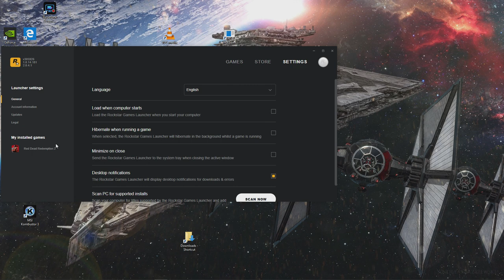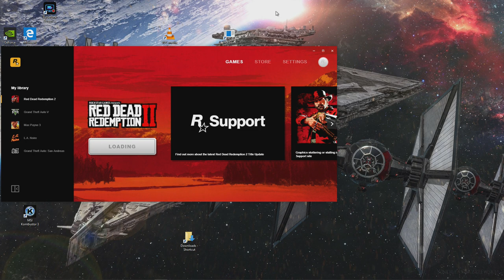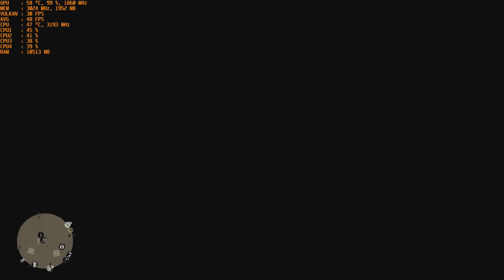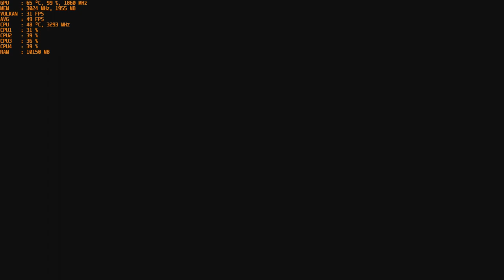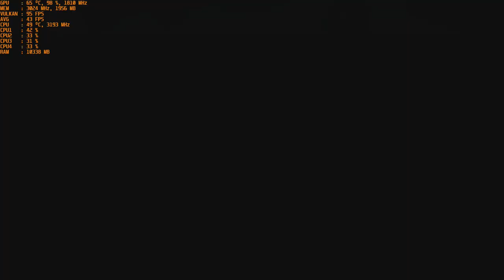Red Dead Redemption 2 - *Patch Update* GT 1030 + I5 2400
-The latest patch (1.14) with the command line argument fixed the issue with the cpu spike causing the game to freeze randomly.

CPU: I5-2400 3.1ghz base - 3.4ghz turbo
GPU: MSI GT 1030 2gb GDDR5 OC
Ram: 12gb 1600mhz ddr3 (running at 1333mhz).